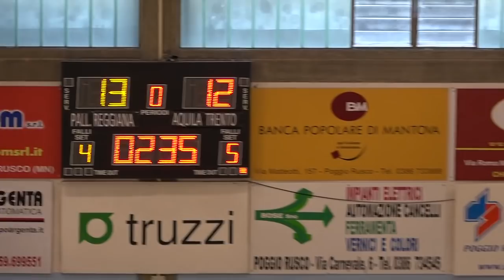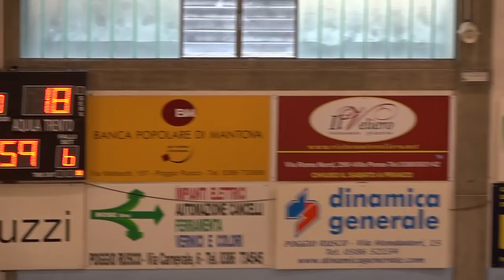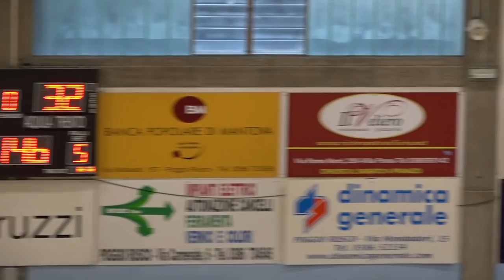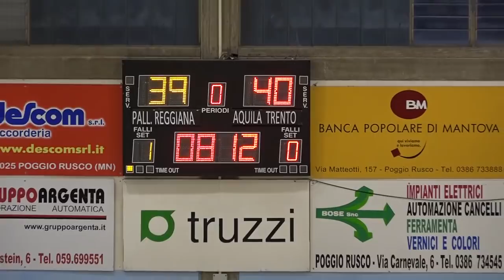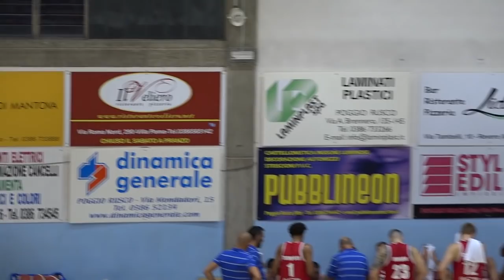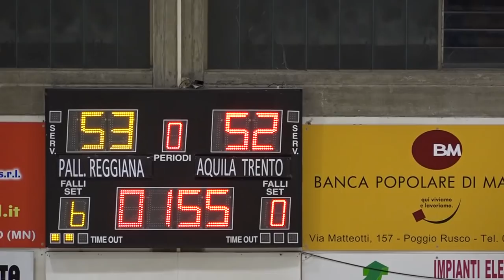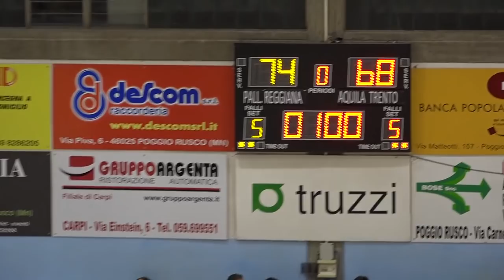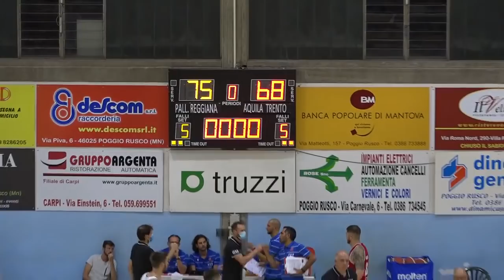UNAHOTELS Reggio Emilia - Dolomiti Energia Trentino 75-68 (12^Trofeo Truzzi - 01/09/21)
Telecronaca a cura di Davide Draghi e Marcello Oberosler